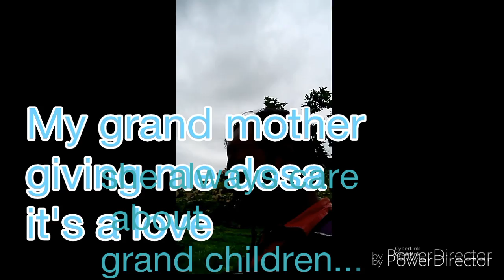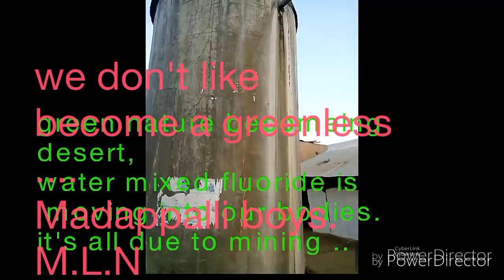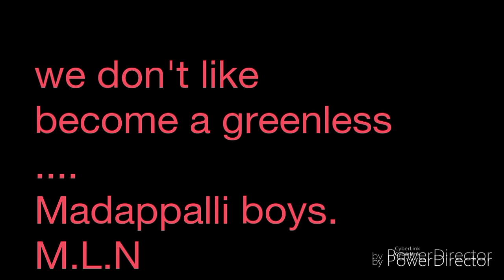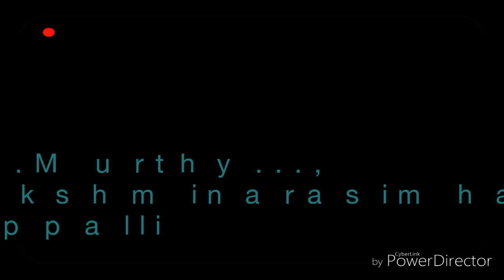indian village we need free environment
Bagepalli taluk madappalli village